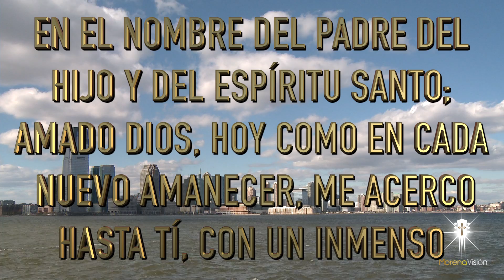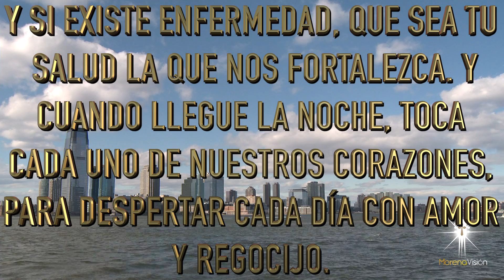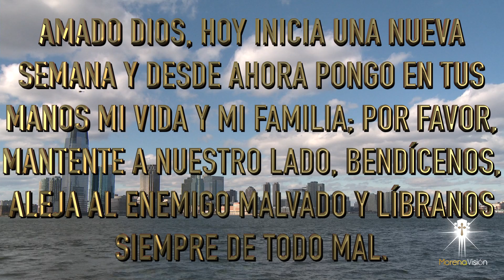Oración del día de HOY Lunes 15 Noviembre [ Oraciones de la mañana 🙏🏻 ☀️] /MV Oraciones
Oración para dar gracias a Dios por el hermoso regalo de la vida y por llenar nuestras vidas de bendiciones. Amén 🙏🏻

Oración del día de HOY Lunes 15 Noviembre 🙏🏻. Morena Vision Oraciones

Amado Dios, hoy como cada nuevo amanecer, me acerco hasta Ti con un
inmenso sentimiento de gratitud y devoción. La noche ha pasado, la
oscuridad ya ha cesado y los primeros rayos de sol nos anuncian que una
nueva semana está iniciando 🌹
En este lunes quiero darte gracias por el hermoso regalo de la vida, por las
bendiciones que Tú nos das día tras día, por el privilegio de tener un hogar
y una hermosa familia y porque gracias a tu bondad y tu generosidad,
siempre tenemos todo e incluso más de lo que necesitamos 😇
Les deseo un muy feliz día, que Dios les ayude a cumplir todos sus sueños y los llene de bendiciones
Amén 🙏🏻

MV. Oraciones